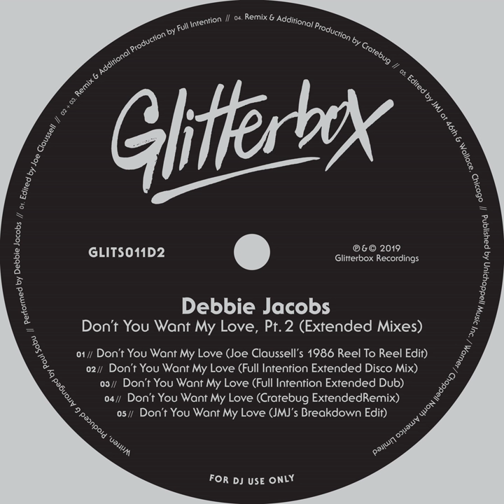Don't You Want My Love (Full Intention Extended Disco Mix)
Don't You Want My Love (Full Intention Extended Disco Mix) · Debbie Jacobs

Don't You Want My Love, Pt. 2

Lead  Vocals: Debbie Jacobs
Unknown: Full Intention
All  Instruments: Jon Pearn
All  Instruments: Michael Gray
Original  Arranger: Paul Sabu
Original  Producer: Paul Sabu
Composer, Writer: Paul Sabu